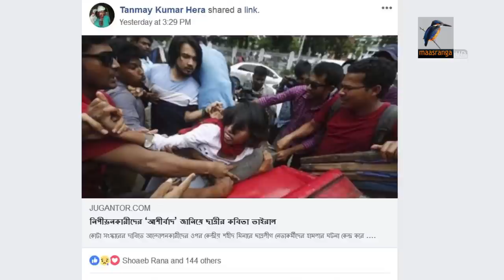কোটা আন্দোলন নিয়ে পক্ষে-বিপক্ষে কর্মসূচি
সরকারি চাকরিতে কোটা সংস্কার নিয়ে ঢাকা বিশ্ববিদ্যালয়ে আজ পক্ষে-বিপক্ষে পাল্টাপাল্টি কর্মসূচি চলেছে। ক্যাম্পাসের কোথাও কোটা সংস্কার আন্দোলনকারীদের দাড়াতে দেয়নি ছাত্রলীগ।